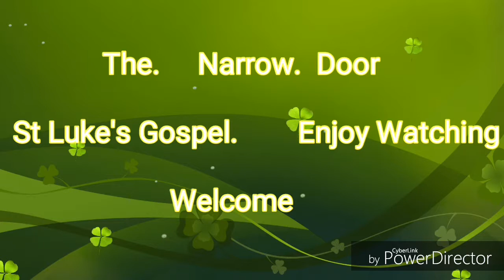LUWAZA ARTS. St Luke's.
The Narrow Door And    Sorrow To Jerusalem